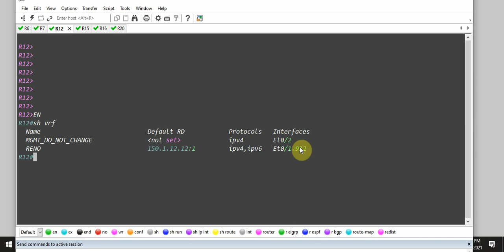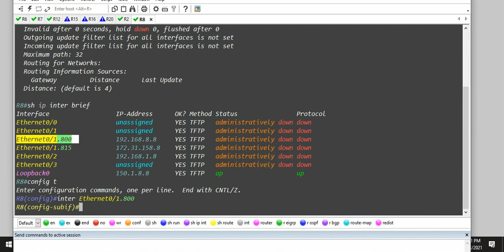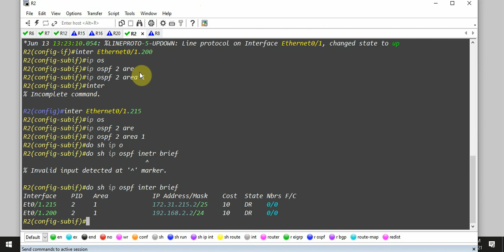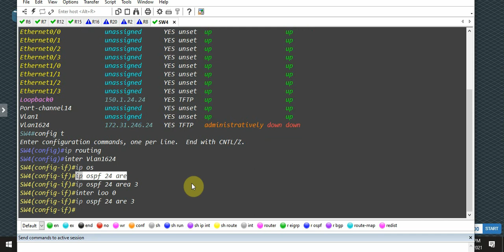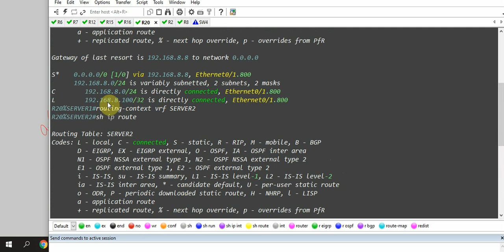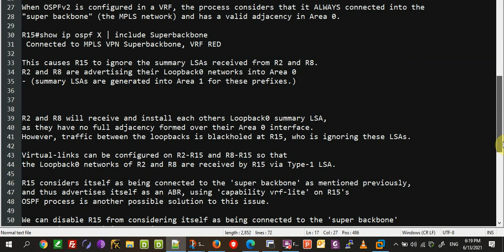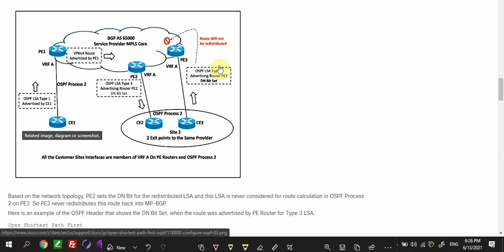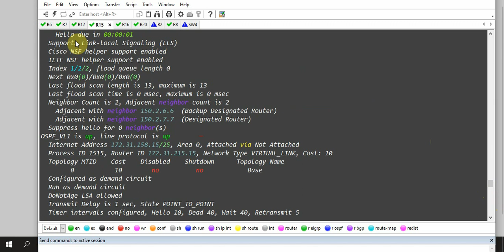INE Full-Scale Lab 3, 5.3 PE/CE Routing-OSPFv2 (VOICE)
OSPF Super backbone , OSPF Loop Prevention , MPLS